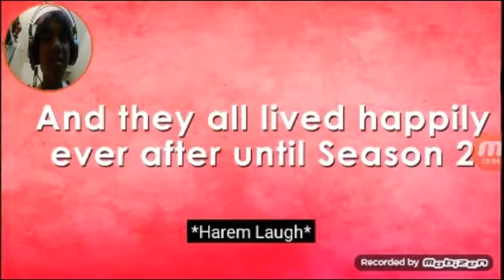ASUNA WANTS TO HAVE SEX WITH KIRITO? | Sword Art Online In 5 Mins Reaction | #1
Anime Appearance In The Intro!
1. Re:Zero
2. Akame Ga Kill
3. Konosuba
4. Angel Beast
5. Black Bullet
6. Kill La Kill
7. Ao No Exorcist
8. Mirai Nikki
9. Fairy Tail
10.RWBY
11. Sword Art Online
12. My Hero Academia
13. Danganronpa 3